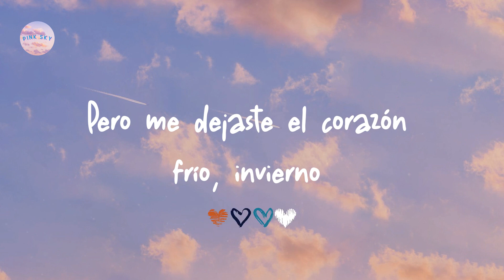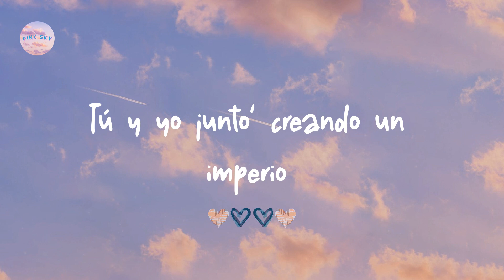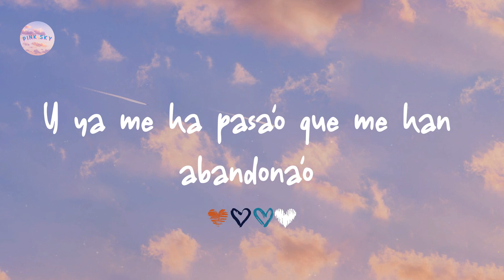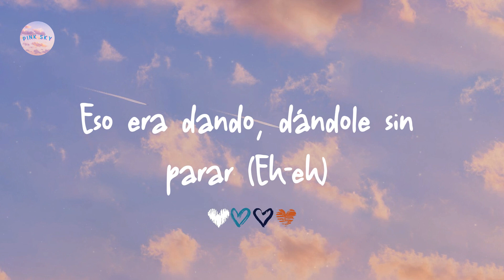Bad Bunny - LA NOCHE DE ANOCHE (Letra/ Lyrics)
Letra lyrics LA NOCHE DE ANOCHE:

Eh, eh
Dime, papi
Dime, mami
Mmm-jum
Mmm-jum
Mmm-jum